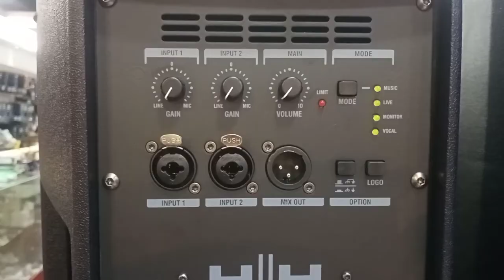HH TENSOR TRE1001 | 10" ACTIVE SPEAKER | 1400W | 129dB SPL | 4 AUDIO MODES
The Tensor TRE-1001 10-inch active loudspeaker enclosure offers 1400W of Class D power output and
an impressive SPL of 129dB. Featuring dual 1/4" & XLR Mic/line input channels with individual gain
controls, on-board DSP with 4 audio modes, master volume control, mix output, ground switch and
illuminating logo. The TRE-1001 is easily transportable with its 3 carry handles and weighing only
11.6kg/25.6lbs. The TRE-1001 can also be suspended using the Integrated fly points.

Specifications
Model TRE-1001
System type 2 way active 10" loudspeaker, Bass reflex
Power Rating 1400W Peak, 700W Continuous
Frequency response 48Hz-20KHz
Max SPL (1M) (Peak) 129 dB SPL
Speaker
LF Driver 10" HH designed professional low mid driver featuring imported glass reinforced cone
HF Driver 1" Compression Driver
Coverage 90°H X 60°V
Crossover Frequency 2.5KHz
Features
Input Connectors 2x Balanced Combi XLR/1/4" Jack connectors
Output Connectors 1x Balanced XLR Mix Output
Indicators Power, Clip Indicator, EQ Mode, Front illuminated logo
EQ User selectable performance presets for Music, Live, Monitor, Vocal
DSP Crossover, EQ, Dual Band Limiters, Phase and Time Optimisation
Protection Comprehensive protection and clip free limiting + clip indicator
Controls 2x channel gain, Master Volume, logo on/off, Ground Lift, EQ Mode
AC Power User Switcheable 100-120V~ or 220-240V~ 50/60HZ
AC Power Consumption 300W Typical
Enclosure
Cabinet Robust polypropylene cabinet with two handles and monitor angle
Finish Black
Grille Heavy Gauge powder-coated steel, Black with acoustic foam backing
Other 35mm Distance Pole Socket
Flying points 4 x M8 Mounting Points
Unit dimensions (HWD) 530 x 300 x 310 mm
20.9" x 11.8" x 12.2"
Unit weight 11.6Kg, 25.6 lbs
Carton dimensions (HWD) 61.5 x 390 x 385 mm
2.4" x 15.4" x 15.2" (Shipping Volume 0.01 M3)
Packed weight 13.6Kg, 30 lbs
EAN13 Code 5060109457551